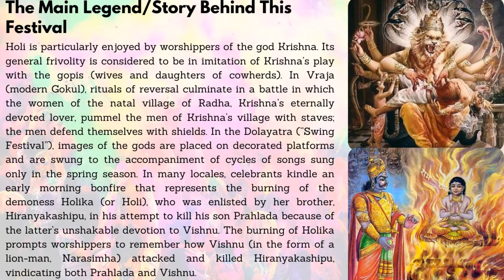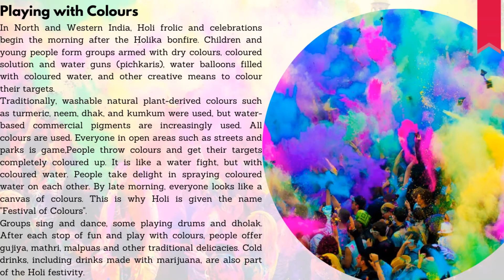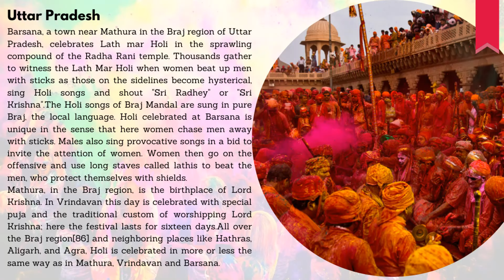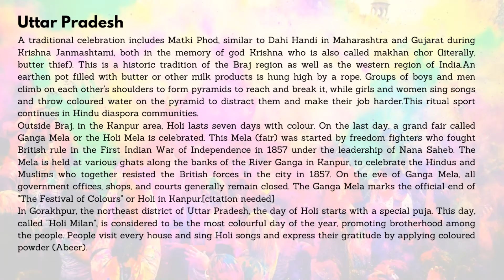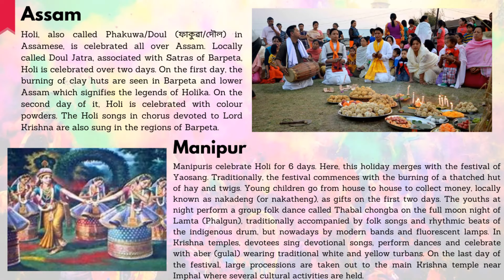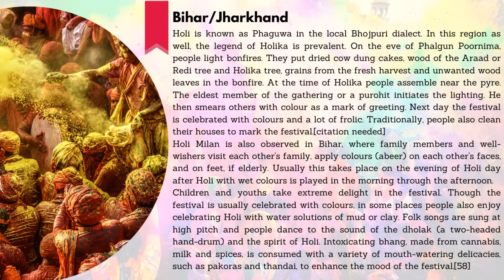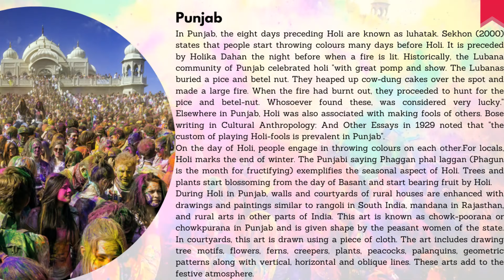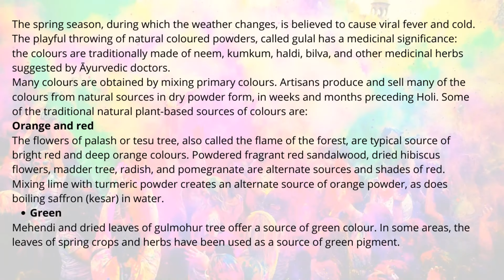Holi 2021| Happy Holi| Festivals of India| Facts and History| Festival of Colours| Varier's Academy